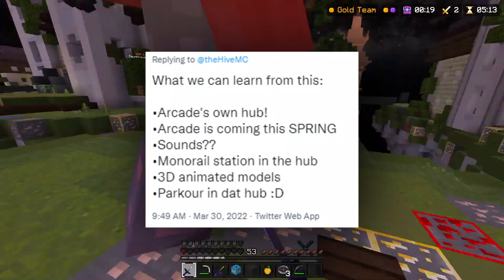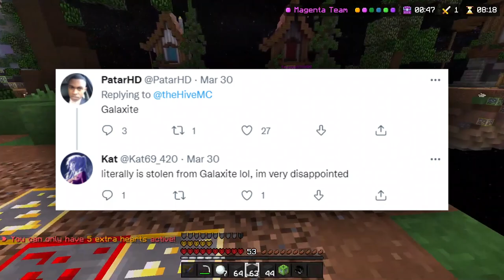The Hive Stole Galaxite's Idea?